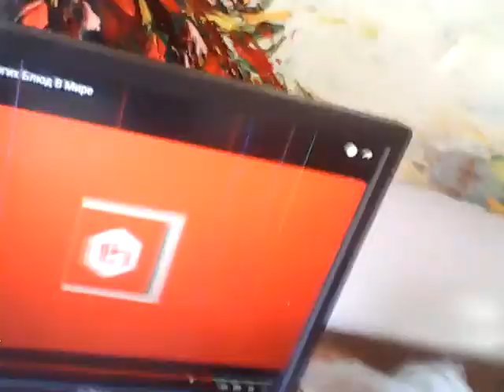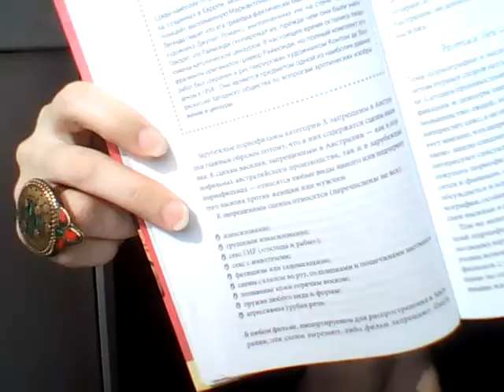Стать спонс Творческой студииТатианы Мактум Сайфуддин моя кред карта 5213243969468501 Тинькофф Банк